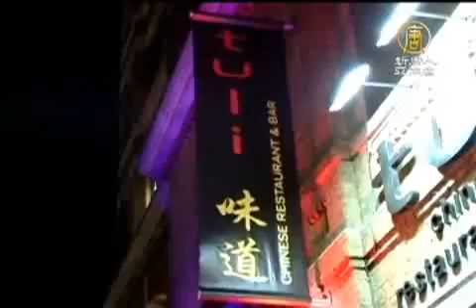駐英代表張小月卸任 英僑界歡送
【新唐人亞太台2011年11月26日訊】中華民國駐英國台北代表處張小月，即將在十二月間調任為駐澳洲代表。英國的僑界人士特別在星期五(11月25日)為張小月舉辦歡送會，感謝她在英國四年期間對僑界的付出與關懷。

當天晚上的歡送會在倫敦市中心的味道餐廳 (Tuli London Restaurant)舉行，來自僑界各個社團和留英學生近200人參加。

張小月的外交生涯締造了多個第一，包括中華民國第一位女性大使、第一位女發言人、第一位女常務次長等，一直持續不斷地為中華民國的外交努力打拼。

活動的組織者之一，僑務委員藍國瑜，稱讚張小月在任期間積極推動台英關係的穩步發展，取得顯著成績。

僑務委員 藍國瑜
「她這四年來，不管是代表我們台灣在世界上發聲，在外交上面爭取各種台灣的權利，把台灣在國際的地位日漸提升，我們都真的是非常的感謝張大使。」

對於即將離開工作和生活了四年的英國以及這裡的僑胞，張小月表示非常不捨。

張小月
「在英國待了四年，也在這邊結交了很多好朋友，在這樣一個離別的歡送的餐會，當然覺得非常的依依不捨，要離開這麼多的好朋友，會覺得相當的捨不得。當然也很感謝、感恩，四年來工作能夠順利地推動，都要謝謝僑胞朋友給我的支持跟鼓勵。」

多位僑胞發言，對小月熱心支持僑界工作，為凝聚社團力量所做出的努力和貢獻表示感謝。

在英台灣學生會會長嚴士育還特別將小月在任期間參與各個活動中的照片製作成影集在現場播放。

晚宴氣氛熱烈，大家紛紛和張小月握手惜別，並送上美好的祝福。

新唐人記者文沁 孫衛英國倫敦報導

其他推薦:
更多更廣更深入瞭解神韻藝術-神韻百科